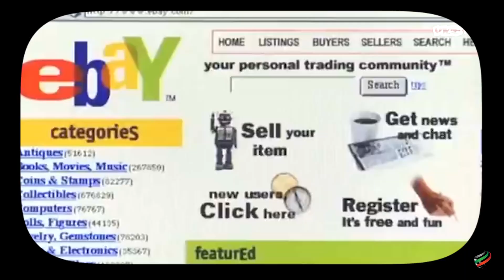The Birth of the Internet | TripleCyber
The internet revolutionized how we live and work—but it also created new challenges in identity management. From its humble beginnings to today’s complex digital ecosystems, this video explores the evolution of online identity risks and how you can Stay One Step Ahead.

Learn how to protect your identity and adapt to emerging threats. Visit TripleCyber.com today to learn how we're TripleEnabling the Internet.